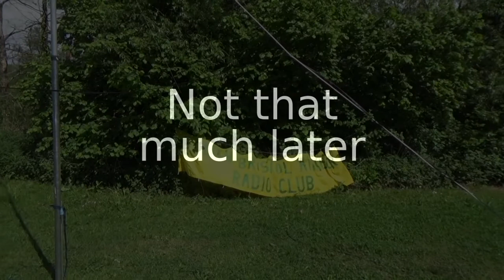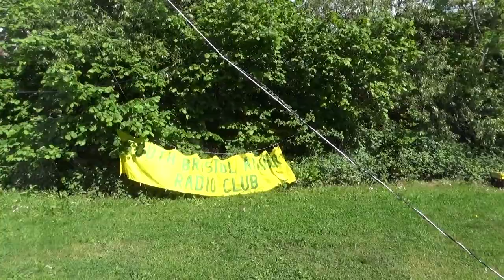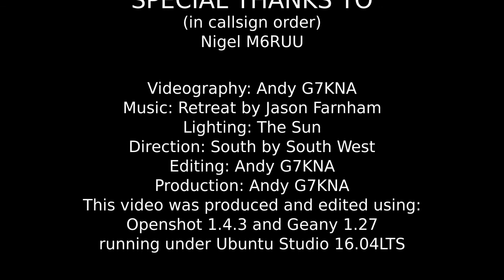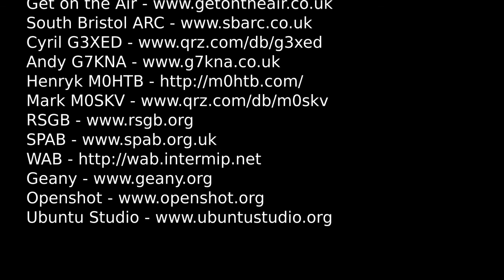2017: Mills on the Air - GB0SBM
For this years Mills on the Air activation weekend we returned to Saltford Brass Mill with the Special event callsign GB0SBM.  We had a good turn out of members as you will see from our associated web pages

This year, although we continue to operate from outside the Mill site, we were gifted the use of a VW Camper van owned and operated by new member Nigel M6RUU which provided a comfortable, warm and dry operating position with the added advantage of being able to make tea and coffee without leaving the radio!  What more could you ask for?  Thanks Nigel